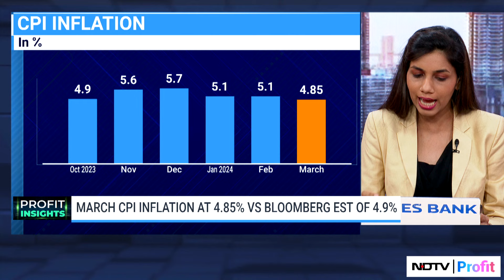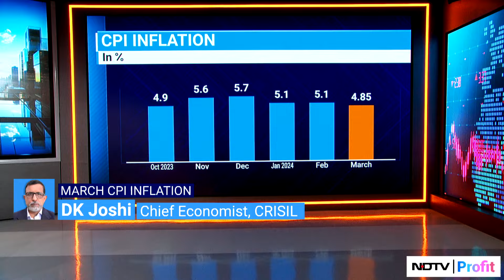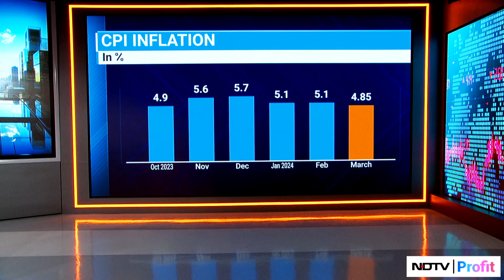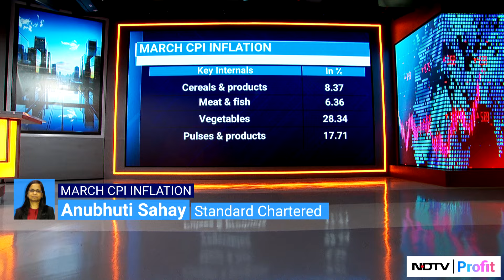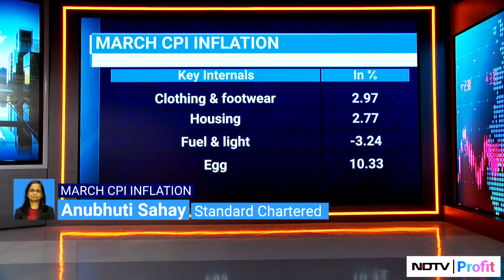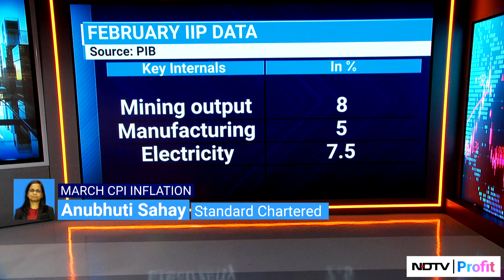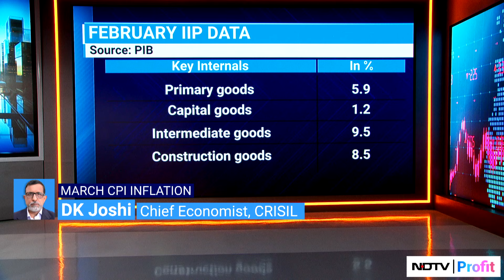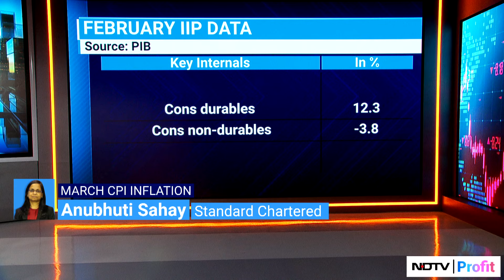March CPI Inflation At 10-Month Low | NDTV Profit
India's CPIinflation eases to 10-month low at 4.85% in March, fuel prices lead the fall.

Pallavi Nahata in conversation with CRISIL's DK Joshi and StandardChartered's Anubhuti Sahay.